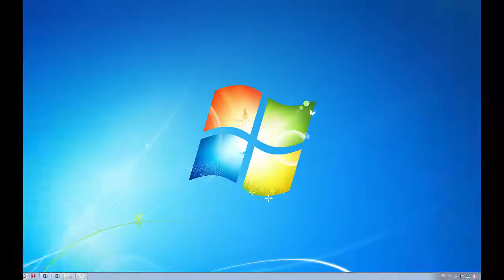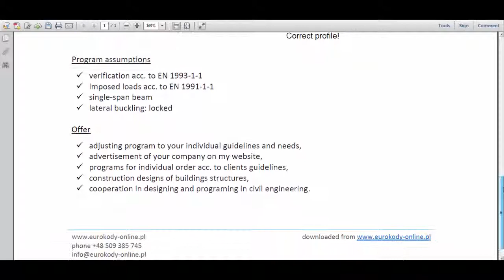Beam acc. to EN 1993-1-1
Program calculates design resistance of mezzanine beam with variable loads (imposed loads).